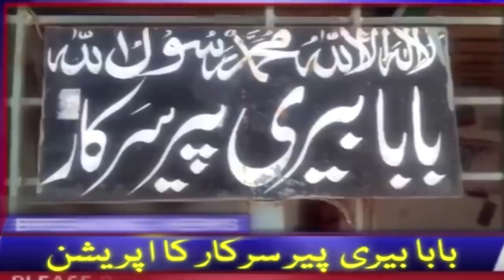Baba Beri Peer Sarkar - Bina Qabr Wali Darga | Sheikh Tauseef Ur Rehman Rashdi